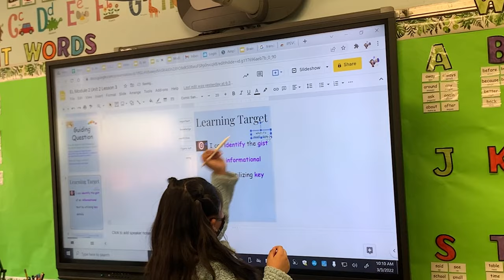Fleetwood Learning Walk March 3 2022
On March 3, 2022, Fleetwood Elementary welcomed East Ramapo's Leadership team into the building to witness the extraordinary strides taking place by students on all grade levels.